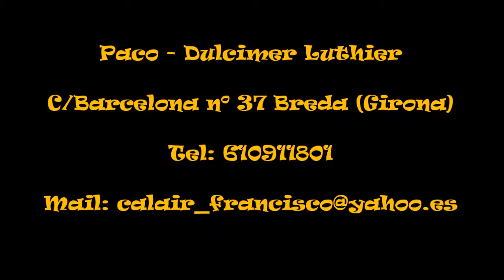Sound Of Dulcimer - Medieval Suite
Instrumentos de fabricación própia bajo pedido.
Amplificados con piezo en el puente.
¡SONIDO ESPECTACULAR!
Este es un modelo de tres cuerdas.